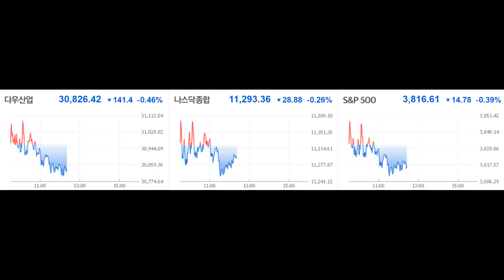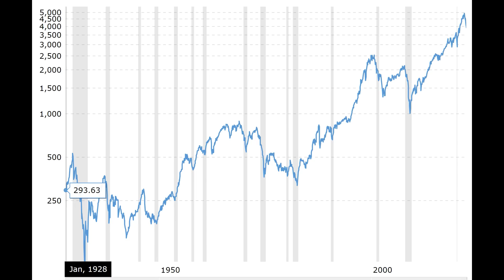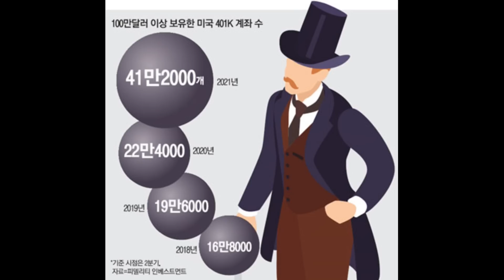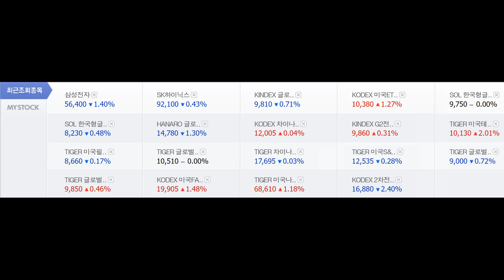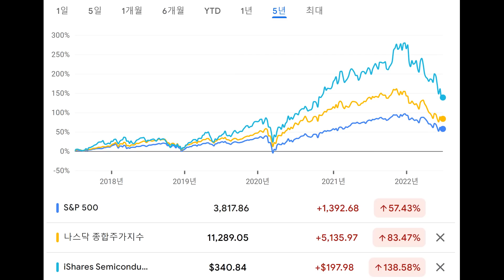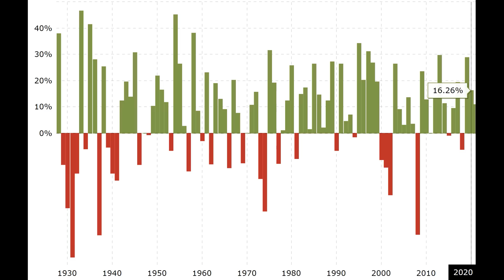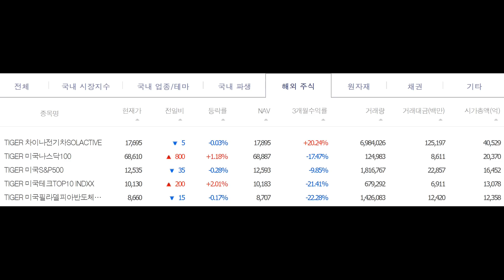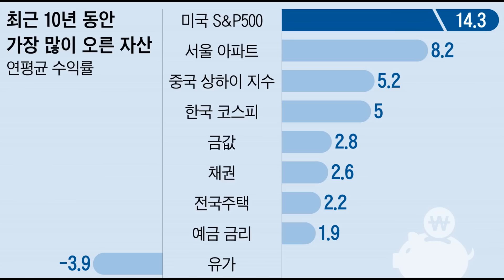역사적으로 보면 가장 많이 오른 자산은 주식이다. 그런데 문제는 딱~하나 변동성이 가장 심한 투자 방법이라서 주가 하락시의 공포 불안을 이겨내야만 한다.